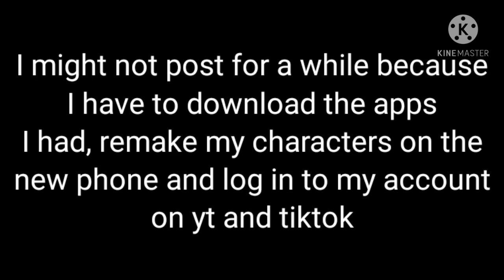I might not post for a while, here's why